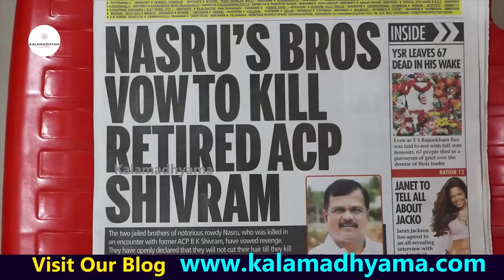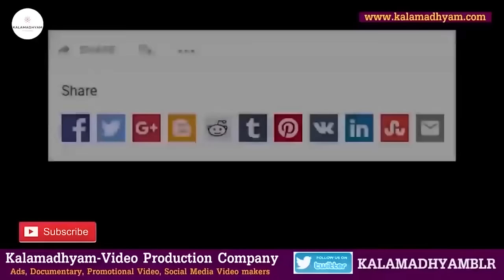"ಕಾಮುಕ ನಸ್ರು-FULL CASE"-ಎಸಿಪಿ ಬಿ.ಕೆ ಶಿವರಾಂ-ACP BK Shivaram Full Interview-Part 04-Kalamadhyama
Interviewed & Directed by: KS Parameshwar
DOP: Raviraj Hombala
Produced by : Kalamadhyama Media Works.